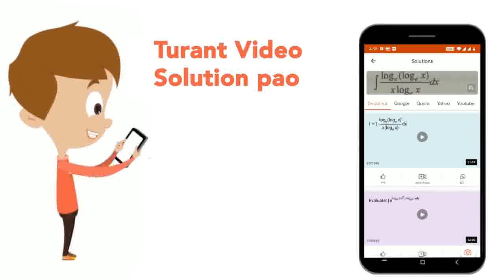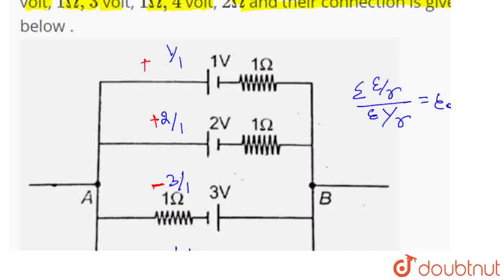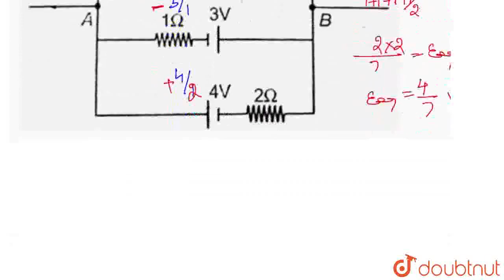Find equivalent emf of four different cells which are connected in parallel. Their emf\'s and in...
Find equivalent emf of four different cells which are connected in parallel. Their emf\'s and internal resistance are 1 volt, 1 Omega , 2 volt, 1 Omega,3 volt, 1Omega,4 volt, 2 Omega and their connection is given below .
Class: 12
Subject: PHYSICS
Chapter: CURRENT ELECTRICITY
Board:IIT JEE

👉 Have Any Query? Ask Us.